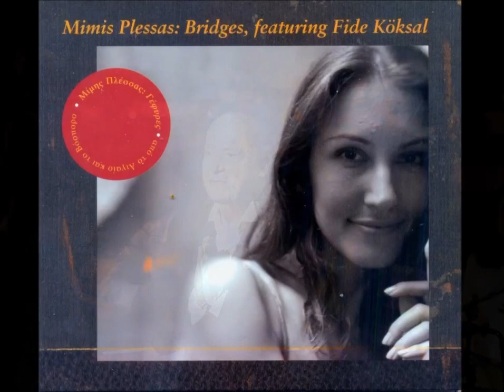Mimis Plessas feat. Fide - Zamanın Çemberinde (Ena Karavi) Original Audio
Müzik / Music: Mimis Plessas
Yunanca Söz / Greek Lyrics: Lefteris Papadopoulos
Türkçe Söz / Turkish Lyrics: Fide Köksal
Album: Bridges (Köprüler)
Piano: Mimis Plessas